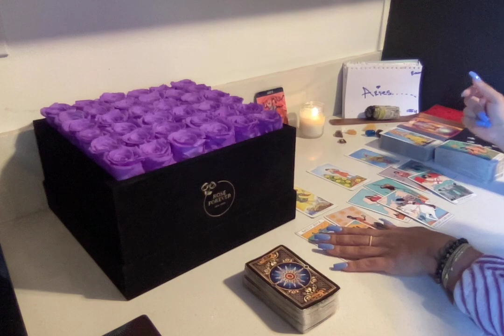♈️ARIES(4.4.23)😈 KEEP YOUR ENEMIES CLOSE🥵A FALSE FRIEND IS SMILING N UR FACE🚨 N COMPETITION WIT U